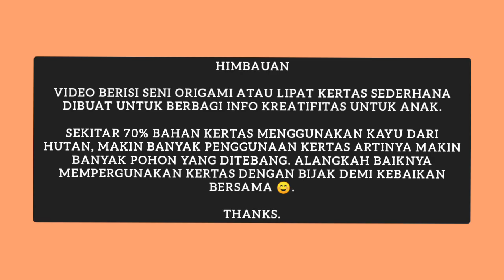Origami - Tutorial Buat Orang Bergandengan Tangan dari Kertas (Versi ASMR).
Origami adalah suatu seni melipat kertas menjadi bentuk tertentu.